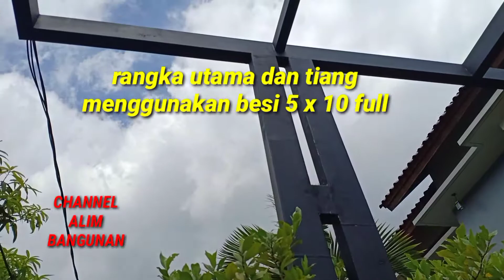kanopi rumah minimalis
Assalamualaikum teman teman semua, selamat datang di Channel Alim Bangunan. di video kali ini saya akan update kanopi rumah minimalis, rangka besi holo galvanis dan atap menggunakan Alderon. mudah mudahan video saya ini bisa bermanfaat untuk teman teman semua, jangan lupa ya Like, Share, dan tekan tombol subscribe dan bunyikan loncengnya 🔔 terima kasih 🙏